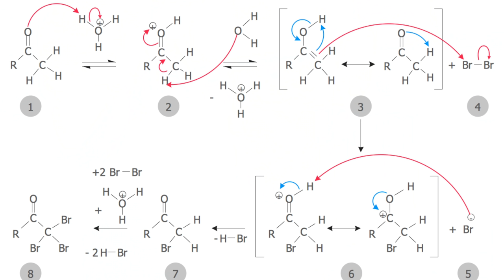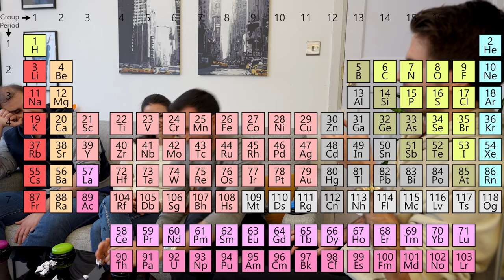Asking REAL DOCTORS High School Science Questions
👋🏻 Hey guys! In this video I'm going to be Asking REAL DOCTORS High School Science Questions! These are three of my close friends who are now doctors living and working in London. I've brought them on to the channel to grill them about their high school biology, chemistry, and physics knowledge for your entertainment 🧬🧪🏀

This video has been many many weeks in the making and has been a massive editing project so any love on the video would be appreciated ever so much 🧡